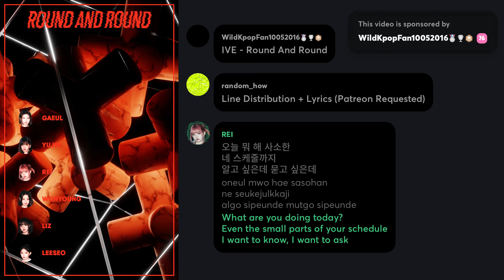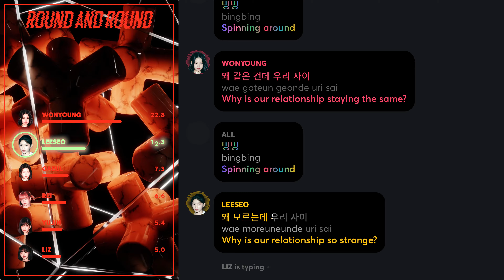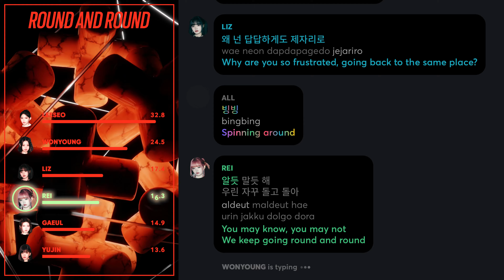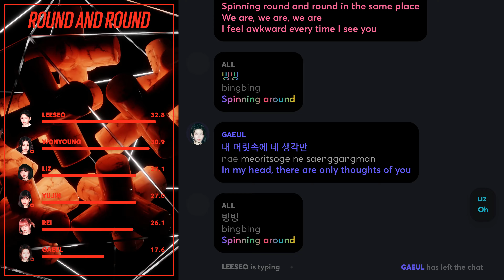How Would IVE sing 'Round And Round' (by SF9) PATREON REQUESTED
Requested and Distributed by: WildKpopFan10052016